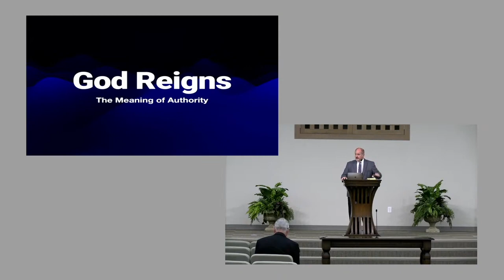11 06 22PM God Reigns Speaker Jeff Trahan